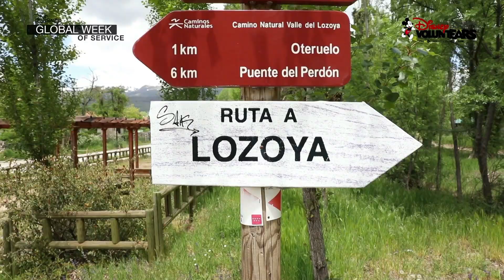Disney Voluntears - Tarde de senderismo | Disney Oficial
Una tarde llena de emociones, sensaciones y estupendo regalos que no tienen precio.